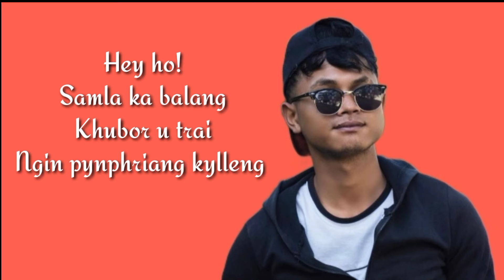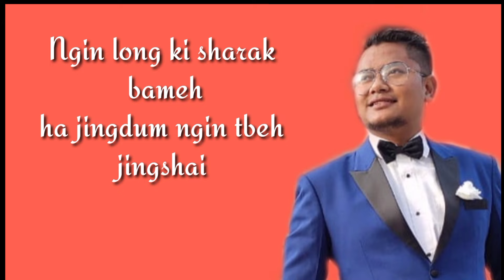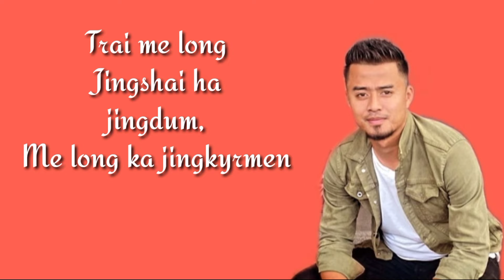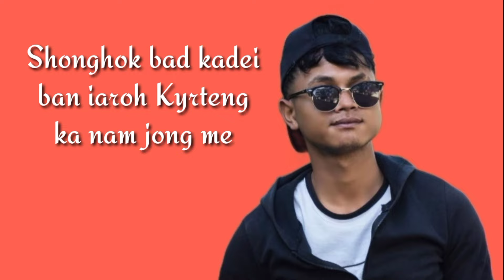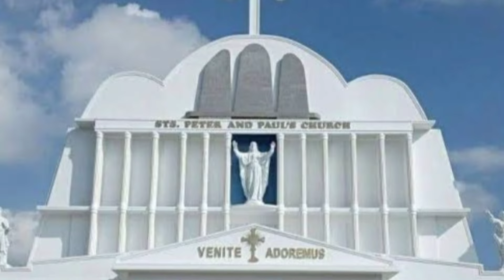“Mad jingieid U Blei"||Official Lyrics Video||THEME SONG XI Youth Convention SSPP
THEME XI Youth Convention Seng Samla Pynthorumkhrah

“Kan myntoi aiu ia u briew Lada u ioh ia ka pyrthei baroh kawei hynrei un duh ei ia la ka jong ka mynsiem "
Mt.16:26

Singers
Benjamin Marbaniang
Khrawbok Savio Marbaniang
Khraw Pyrkhat David Mynsong
Genevieve Nongrum

Composed by
Benjamin Marbaniang

Music/Mixing & Mastering by
B4NSHAN

Special Thanks to all the EC Members of Seng Samla Pynthorumkhrah Parish.

Thankyou 8